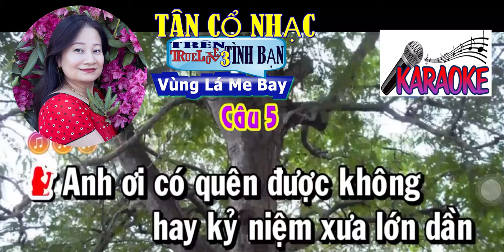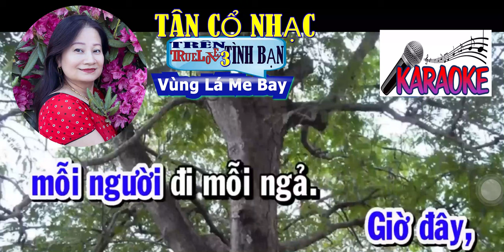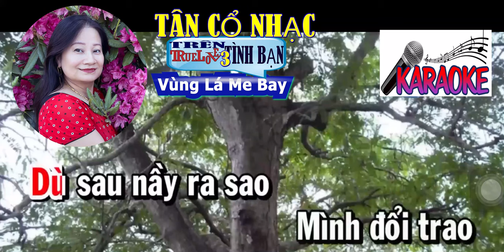61 KARAOKE VUNG LA ME BAY Vùng Lá Me Bay KARAOKE SONG CA === FALL LEAVE SEASONS